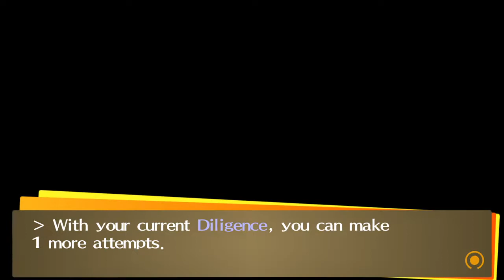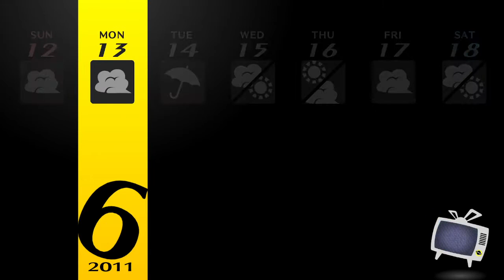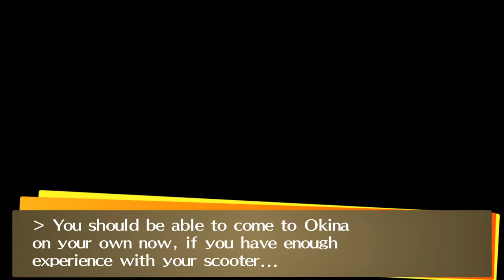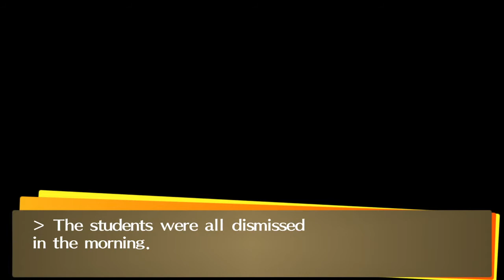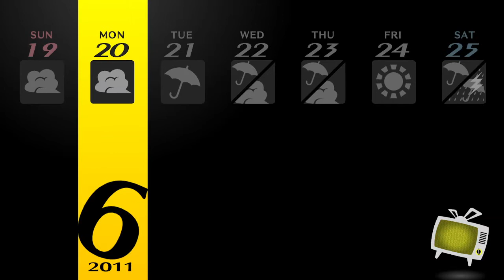Persona 4 Golden - Playthrough (Blind) - Part 19 - Trip & Camping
Welcome to Part 19 of the Persona 4 Golden (Blind) (Steam) playthrough.

Persona 4 Golden, also known as Persona 4: The Golden in Japan, is an enhanced port of PlayStation 2's Persona 4 that released for the PlayStation Vita and later Microsoft Windows. The Vita version is compatible with PlayStation TV. The port adds a variety of new content and convenience features to update the original game. Golden was adapted into an anime, Persona 4 The Golden Animation.
On June 13, 2020, the game was released on Steam for Microsoft Windows PCs. Despite the timezone differences, the release coincided with the 8th anniversary of Persona 4 Golden's Japanese release on June 14, 2012. Golden is the second Persona game to be ported by Atlus to Windows PCs after the Japan-exclusive PC port of Megami Ibunroku Persona, and the fourth Windows PC game ever released by Atlus, the first being Giten Megami Tensei: Tokyo Mokushiroku in 1999 and the third being Catherine Classic in 2019.